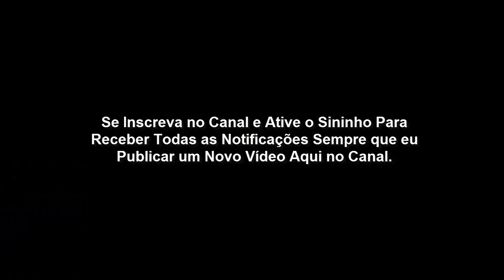O Vendedor Comedor de Merda!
O MELHOR TRABALHO DO MUNDO.
COMO GANHAR DE R$100 A R$1000 REAIS POR DIA COM O MARKETING DIGITAL.

Meu nome é Moisés Santos, sou Copywriting e Especialista em Marketing Digital há mais de 8 anos. Meu objetivo é mudar a vida das pessoas através do Empreendedorismo Digital.